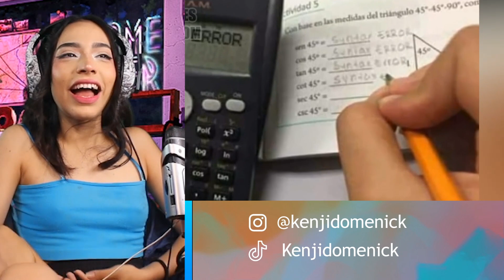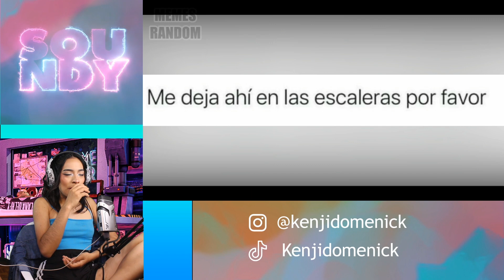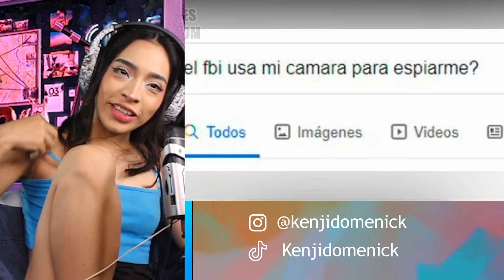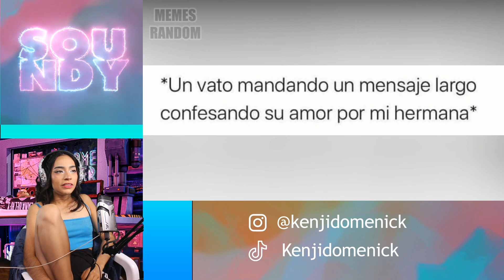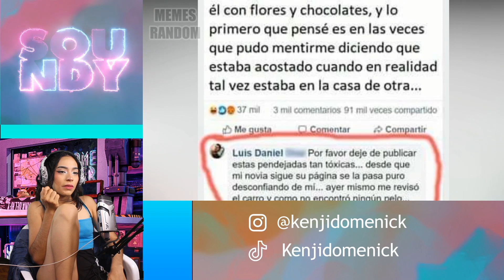MEMES RANDOM #258 - SOUNDY REACCIÓN